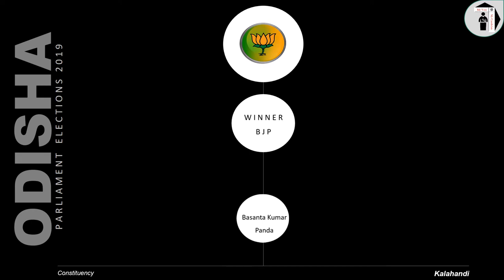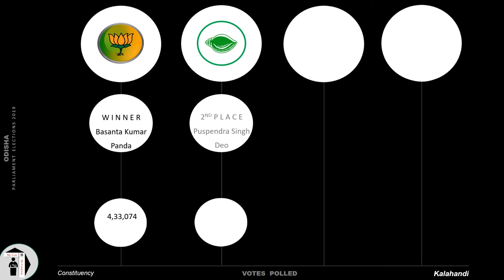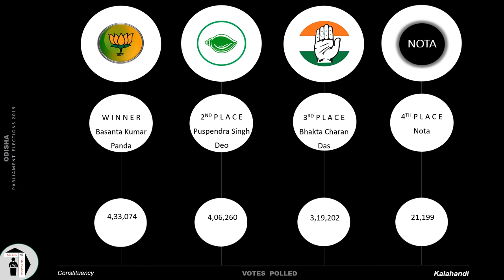Kalahandi Parliament Constituency